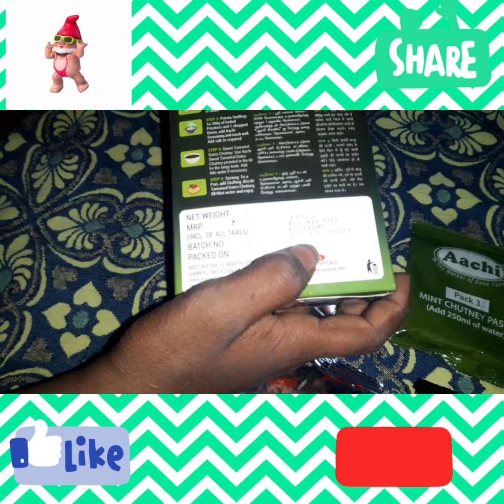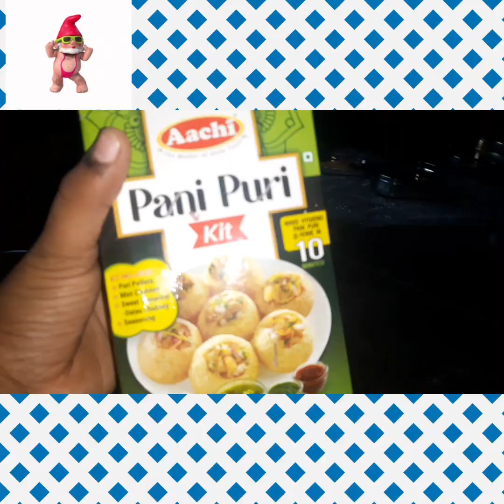pani puri kit unboxing or creating video....😁😁